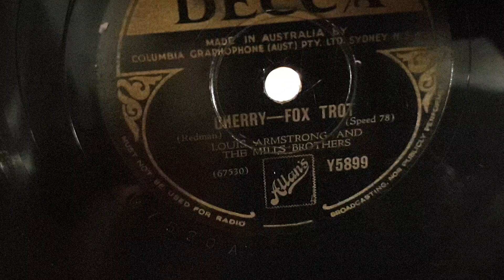Cherry. Louis Armstrong and The Mills Brothers. Decca 78rpm record. Maxonol Gramophone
Maxonol Gramophone Phonograph